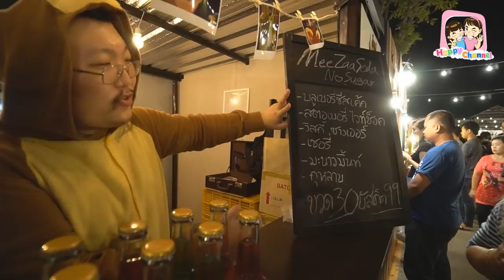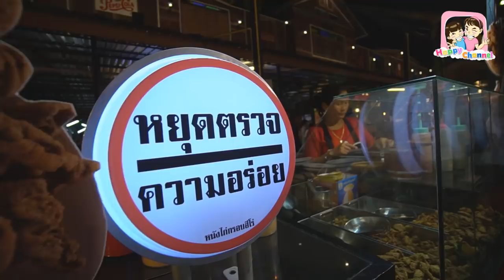พาเที่ยว ตลาดเท่งเถิดเทิง พี่ฟิล์ม น้องฟิวส์ Happy Channel